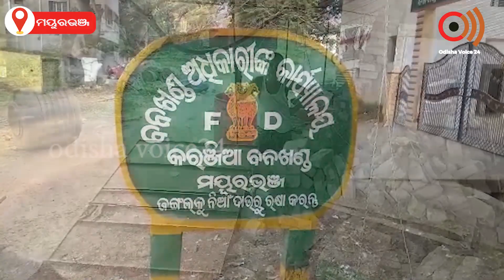କରଞ୍ଜିଆ ବନଖଣ୍ଡରେ ହାତୀ ଉପଦ୍ରବ ଜାରି , ବ୍ୟାପକ ଭଙ୍ଗାରୁଜା ଲାଇଭ ଭିଡ଼ିଓ ରେ ରେକର୍ଡ ହେଲା ଦୃଶ୍ୟ